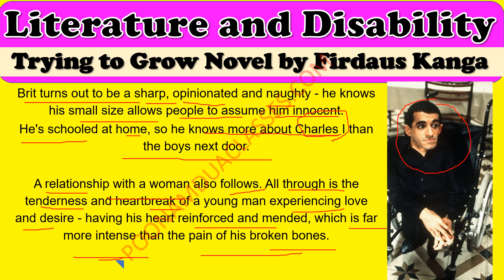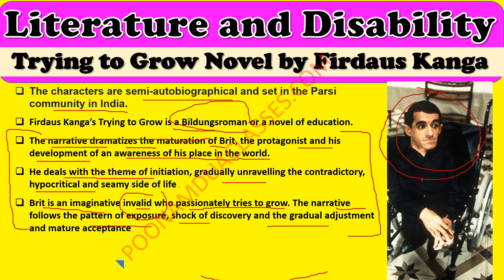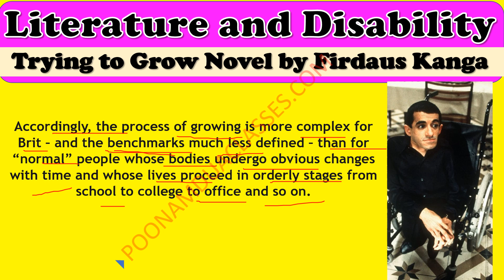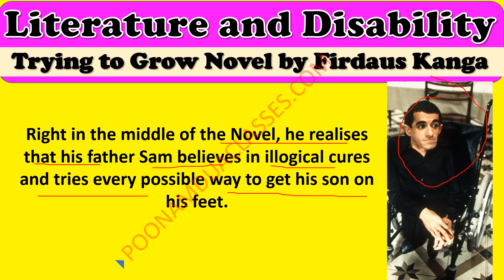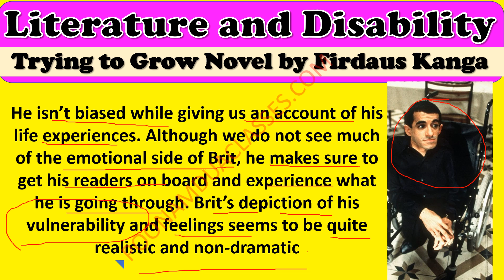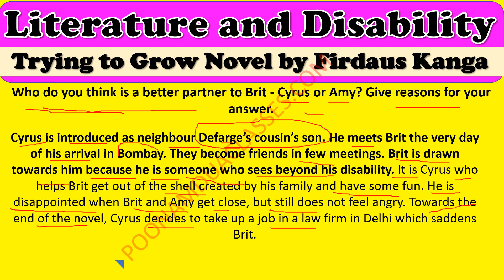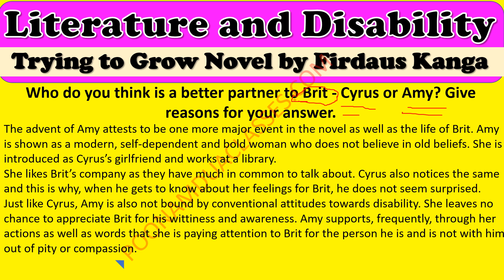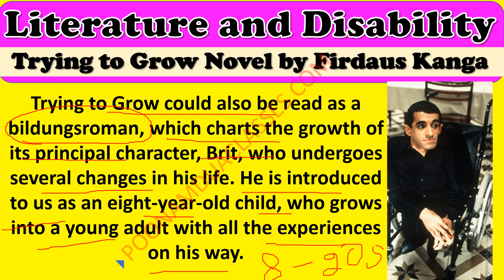Trying to Grow Novel by Firdaus Kanga UNIT 1 DSE 4 Literature and DISABILITY DU Delhi University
CBCS SYLLABUS

DU SOL REGULAR CBCS SEMESTER 6
DU EXAMS